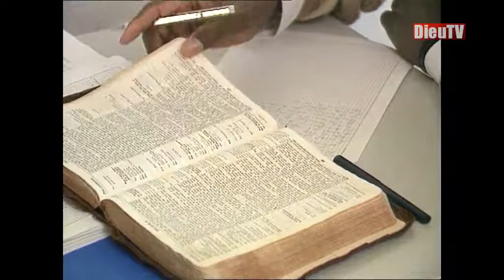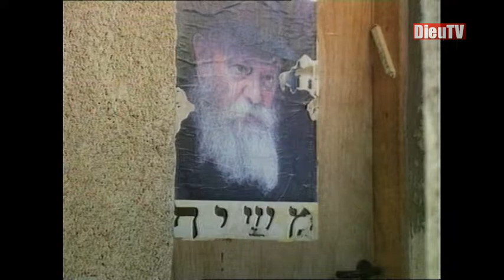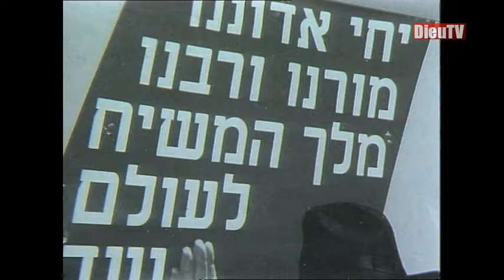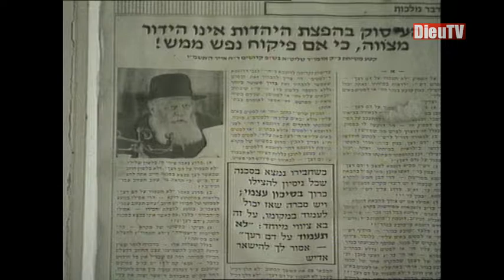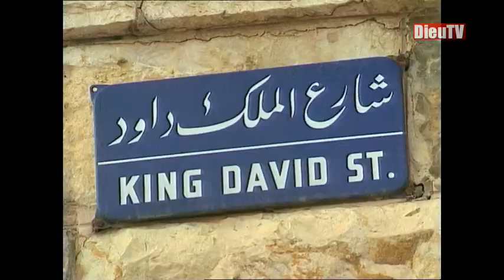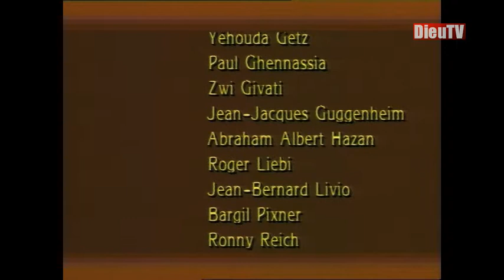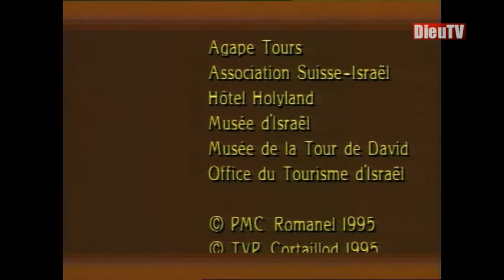Israël et la Bible: l'attente Messianique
Regards sur la Bible: Israël et la Bible: l'attente Messianique
nà dans les contrées désertiques du sinai la Bible comprends 66 livres écrits èpar une quarantaine d'auteurs. Le libre le plus lu dans le monde. Le grand best-seller jamais sorti de l'imprimerie. Le livre par lequel Dieu se révèle aux hommes.

:: Retrouvez des milliers d’émissions chrétiennes en français, gratuitement sur DieuTV.com
   La première télévision chrétienne francophone !